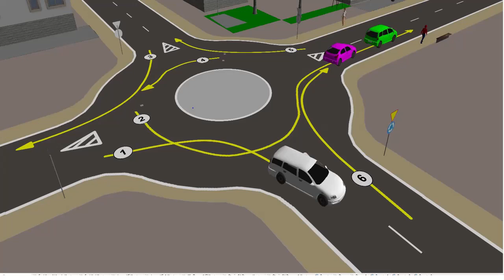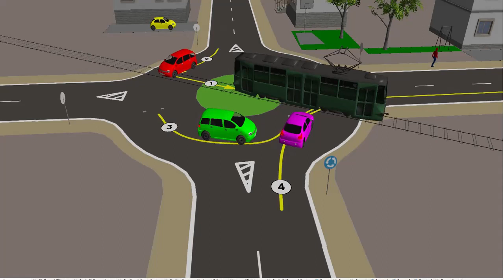Pierwszeństwo na skrzyżowaniach. Część 2.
Zamieszczamy drugi z filmów przedstawiających skrzyżowania różnego typu: ronda, równorzędne oraz z sygnalizacją świetlną czy znakami drogowymi. Animacje wskazują prawidłową kolejność przejazdu pojazdów, a sam ruch rozpoczyna się po 5 sekundach, w którym to czasie oglądający ma możliwość zastanowienie. Jeżeli potrzebne jest więcej czasu na przemyślenia, proszę zatrzymać film na określony czas. Powodzenia w rozwiązywaniu "zagadek".